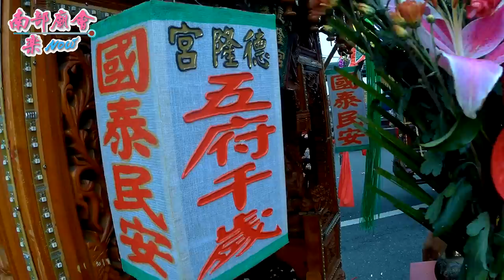屏東會社天師府平安遶境 ~ 過境參拜加祿嘉和宮全紀錄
7／1(日) 屏東枋山鄉 會社天師府 張府天師 平安遶境.